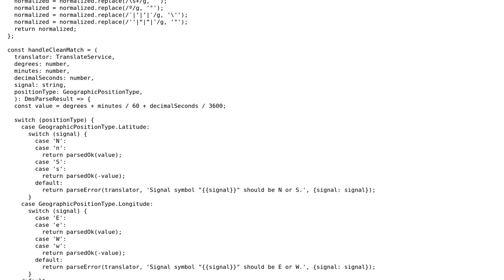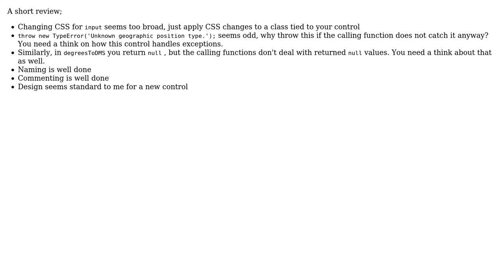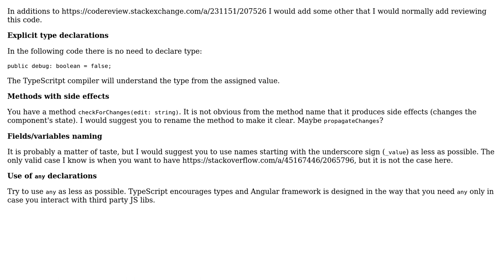Angular control for inputting latitude and longitude with validation (2 Solutions!!)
Angular control for inputting latitude and longitude with validation

With thanks & praise to God, and with thanks to the many people who have made this project possible! | Content (except music & images) licensed under CC BY-SA | Music | Images & others | With thanks to user Sasha Shpota user konijn user ANeves user 200_success and the Stack Exchange Network Trademarks are property of their respective owners. You are responsible for your own actions.